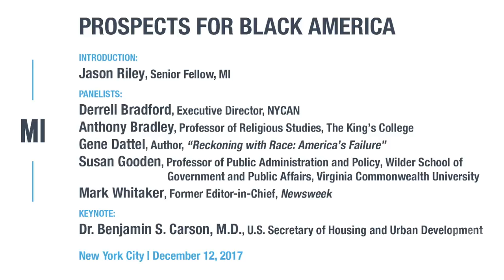Prospects For Black America: Culture & Family | Manhattan Institute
On December 12, the Manhattan Institute hosted its Upward-Mobility Symposium: "Prospects for Black America," featuring a keynote address by Dr. Ben Carson, U.S. Secretary of Housing and Urban Development.